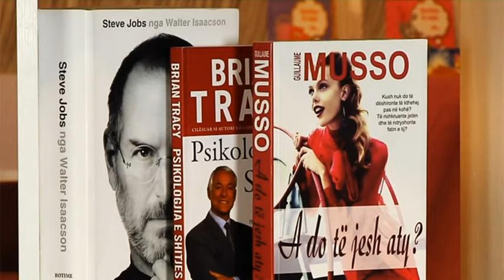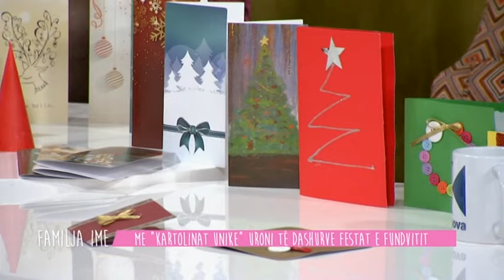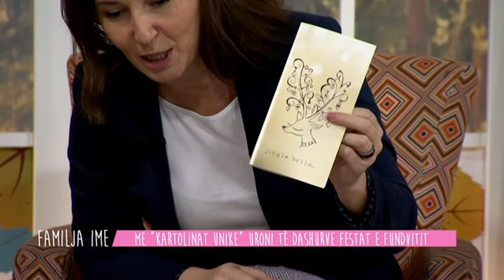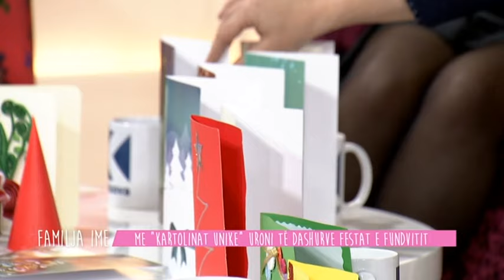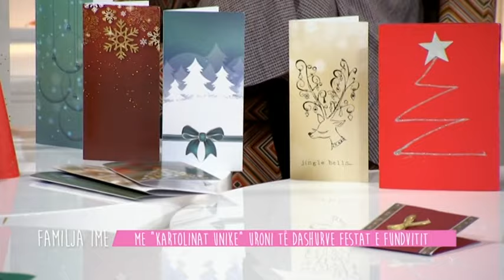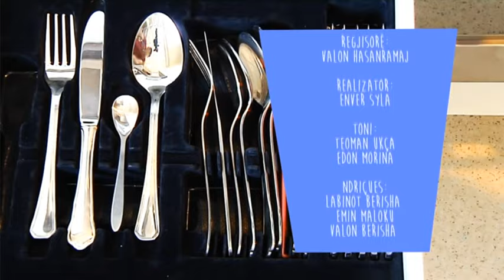Familja Ime - Me “kartolinat unike” uroni të dashurve festat e fundvitit - 23.12.2018